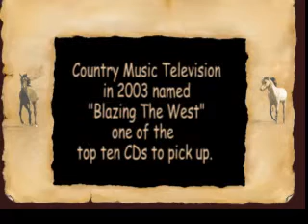Ross Nickerson / El Cumbanchero / BanjoTeacher.com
This clip is from the CD Blazing the West CD. I have a book of tab for it and the rest of the cd.